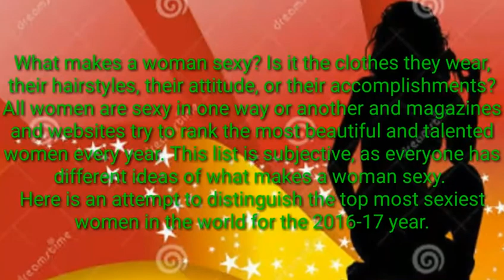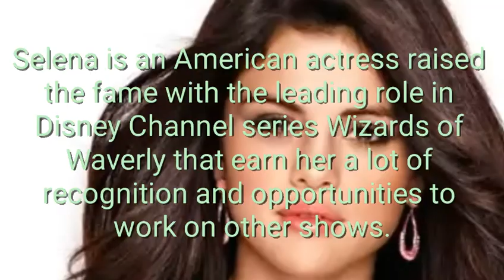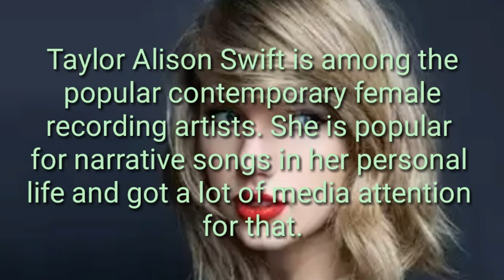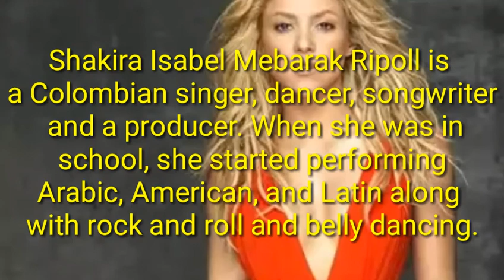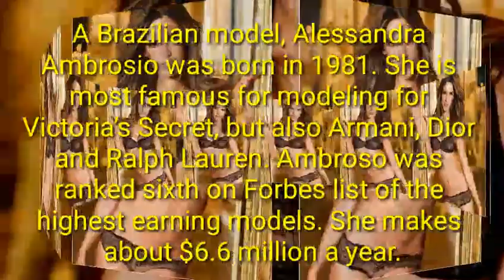Top 10 to 24 Sexiest Women in the World 2016-17